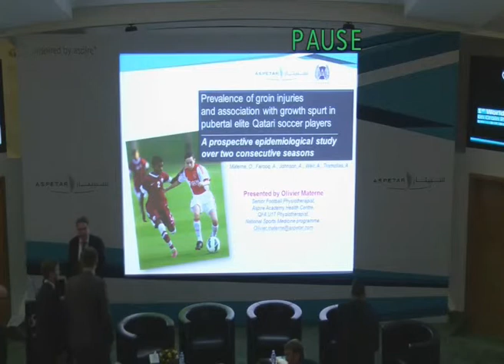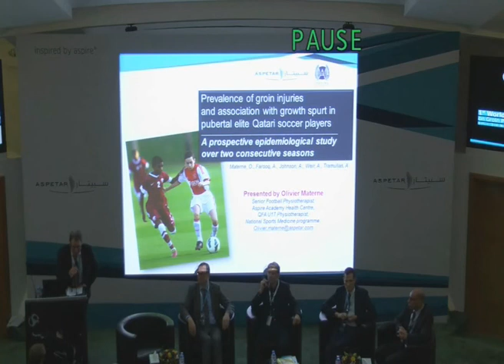Session 1 :Questions & Answers -Epidemiology of groin pain in athletes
Aspetar 1st World Conference on Groin Pain in Athletes